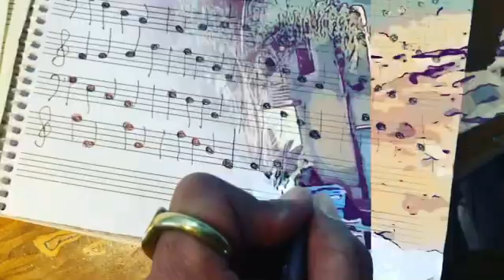Omniscient/Omnipotent/Omnipresent/Targeted Individual/Gangstalking PT2439 Transcendental Knowledge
OMNISCIENT, OMNIPOTENT, OMNIPRESENT; SCIENCE; IDEALISM, MATERIALISM, DUALISM, MONISM, NON-DUALITY, SOLIPSISM, TARGETED INDIVIDUALS, GANG-STALKING, CHOSEN ONES; CROSSDISCIPLINARY, MULTIDISCIPLINARY, TRANSDISCIPLINARY, INTERDISCIPLINARY ANALYSIS ~  PART 2439 (MMCDXXXIX) TRANSCENDENTAL KNOWLEDGE
🐈‍⬛TRANSCENDENTAL AMBASSADOR! 🐈‍⬛